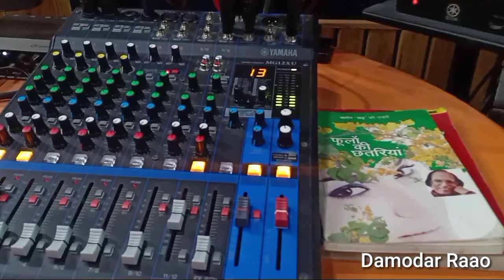आराध्या शर्मा स्टूडियो में कैसे गाती हैं आप भी सुनिये।